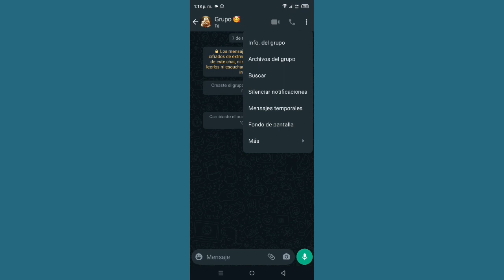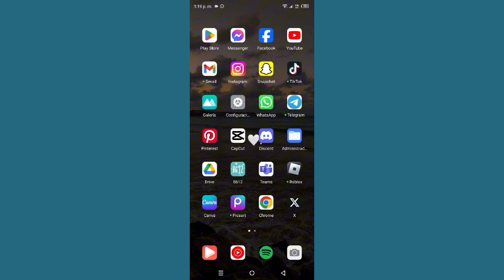Cómo silenciar un Chat grupal en Android